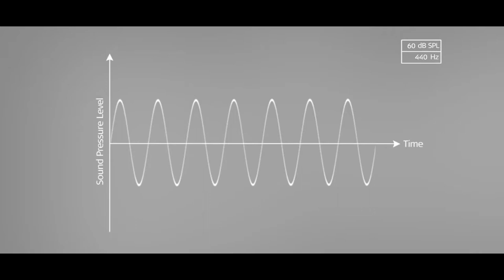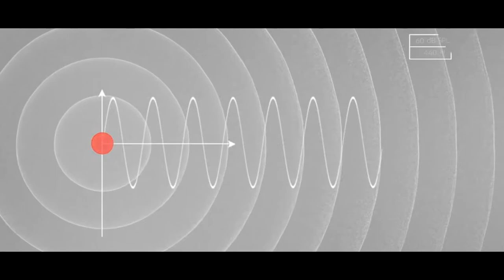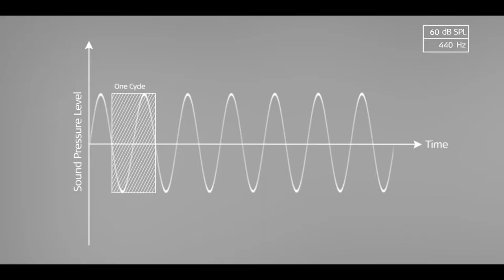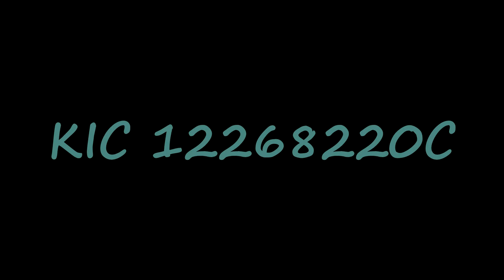UZAYDA SES KAVRAMI, UZAYDA KAYDEDILEN SESLER ( GUNCEL 2020 KAYITLARI )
Herkese merhaba umarim keyifler yerindedir
Bugun sizlere uzayda ses kavramindan bahsetmek istiyorum

Uzayla ilgili bazı filmlerden, uzaydaki fiziksel gerçekliklerle alakasız birçok yanlış bilgi ve kanı ediniyoruz. Bilimsel gerçeklikle bağdaşmayan bu filmler arasında özensiz senaryosu ile öne çıkanlardan biri suphesiz Armegeddon. Armegeddon’da öyle şeyler oluyor ki bilim insanları şöyle dursun, bilime meraklı sıradan bir insanın bile filmi rahatsız olmadan izlemesine imkan yok. Örneğin, bir asteroid nükleer patlama ile yok edilmeye çalışılıyor, oksijensiz ortamda (asteroid yüzeyinde) alev alev yanan enkaz görülüyor. Daha da fenası Liv Tyler’in sesi ve makinelerin çıkardığı sesler uzay boşluğunda yankılanıyor. Benzer hatalar “Star Wars”ta da vardır. Uzay gemisi “boooom” diye patlar, uzay gemisinden kopan parçalar vızıltılar çıkararak etrafa saçılır. Bu da yetmezmiş gibi lazer tabancalarından çıkan ateşleme sesleri duyulur. Her türlü bilimsel doktrinle çelişen bu görüntüler ya filmi hatalı bir bilim-kurgu filmi yapar ya da filmin bilim-kurgu kategorisinden cikmasina sebep olur. Bu yüzden bir bilim-kurgu filminde, uzay gemisinin içindeki sesler hariç, uzayda geçen aksiyon sahnelerinin sessiz olması beklenir. Alien filminin “Uzayda kimse çığlığımızı duyamaz!” meşhur repliğinde de altı çizilmiş olduğu gibi uzayda bizim bildigimiz ses yoktur.
Çoğu kişinin bildiği gibi sesin yayılması için moleküllerin titreşmesi gerekir. Uzay da bir vakum ortam olduğu için, sesin yayılmadığı söylenir. Ancak uzayda "hiçbir ses yayılamaz" demek, bilimsel anlamda %100 doğru değildir.Uzayda ses iki farkli yolla yayilir. Ya cok buyuk dalga boylarinda bizim bildigimiz ses seklinde yayilir ki bu cok buyuk dalga boylarini biz duyamaziy bu konuya videonun devaminda deginecegim ya da elektromanyetik dalagalar ile yayilir ki bu sekilde yayilan sesi de yine biz algilayamayiz. Uzayin büyük bir bölümü boştur; ancak uzayda binlerce ışık yılı boyuta ulaşabilen çok sayıda gaz ve toz bulutu vardır. 9800 isik yili capina ulasan Smith Bulutsusu buna guzel bir ornektir… Bu tür kozmik yapıların varlığı, uzayın büyük ölçekte bakıldığında boş olmadığı anlamına gelmektedir. Bu da, devasa büyük dalga boylarına sahip seslerin teknik olarak uzayda yayılabilmesini gerektirir.